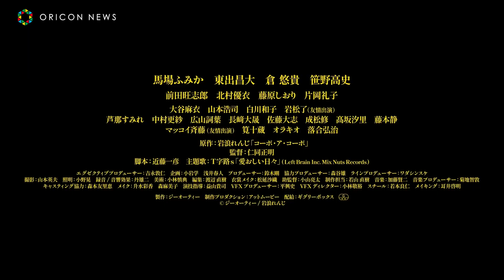馬場ふみか、原作から抜け出してきたかのような再現度！ 本編の冒頭映像が初公開！ 映画『コーポ・ア・コーポ』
「COMIC MeDu (こみっくめづ)」に連載され、独特の世界観でコアなファンを量産し続ける漫画。豪華キャストで実写映画化された『コーポ・ア・コーポ』が17日よりTOHO シネマズ 日比谷ほか全国ロードショー。今回、本編の冒頭映像が初お披露目となった。